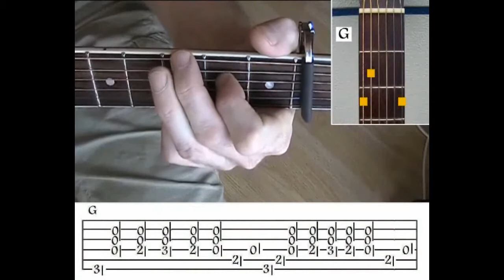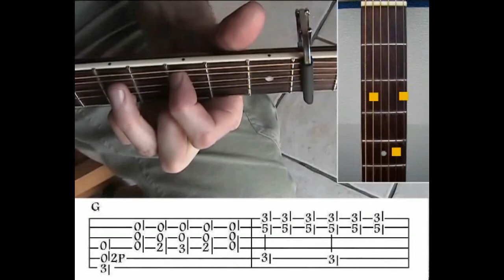Dupree Blues by Willie Walker - Guitar Lesson Preview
If you want to start fingerpicking blues guitar, it's important to learn the right way. This video teaches you how to get started with acoustic blues fingerstyle guitar!

Jim Bruce is an acoustic blues fingerstyle guitar instructor. In this video, he shares some tips and tricks for learning the style of fingerpicking blues!

- Learn how to keep it real with your picking hand fingering position
- Understand which chords are compatible when playing the different acoustic blues fingerstyles

Jim Bruce is an expert fingerstyle blues guitarist, a world-class educator and the author of two best-selling instructional books (Acoustic Blues Fingerstyle Guitar Volumes 1 & 2).

He has been teaching for over 30 years. In this special video he'll teach you some basic acoustic blues fingerstyle guitar chords that will open up a whole new world of possibilities in your playing!

In this video, Jim Bruce teaches you the basic techniques of playing fingerstyle blues and tips for getting started. He also shares some great tunes by famous fingerpickers like Big Bill Broonzy, Blind Blake and Robert Johnson.

If you're looking for fingerstyle blues guitar lessons on how to play like the masters of blues guitar - Big Bill Broonzy, Blind Blake, Robert Johnson - then watch this video!

I've been playing acoustic blues fingerstyle guitar since the late 1970's when I was in high school and have spent over 30 years studying these styles of music.

Jim Bruce is an internationally touring artist who has been teaching acoustic blues guitar for over 30 years. In this video, Jim offers some tips on how to play the acoustic blues fingerstyle guitar like Blind Boy Fuller, Lightnin' Hopkins and Robert Johnson.

1) Learn about the type of chords these artists used.
2) Learn how they strummed their guitars so you can create a similar rhythm and sound when playing
3) Get familiar with the 12-bar blues progression that all three musicians followed in many of their songs
4) Use your thumb to pluck rather than using your fingers (this will give you a lower tone).
5) Play with conviction!

Acoustic blues is a style of music that's been around for over 100 years. It originated in the southern US and was heavily influenced by African American culture, gospel, and folk traditions.

In this course I'll show you how to play acoustic blues fingerstyle guitar using chords from Mance Lipscombe, Reverend Gary Davis, Scrapper Blackwell and more!

In this video series we'll cover the styles of some of the old Mississippi Blues Guitar players like Big Bill Broonzy, Blind Willie McTell and Robert Johnson.

We're going to start with one of my favorite songs that's been a staple in all my live shows for years now - Keep It Real!

Learn how to play fingerstyle blues guitar, Jim Bruce style - Keep It Real!

In this video I'll teach you the basics of playing fingerstyle acoustic blues guitar. You'll learn about things like chord shapes and techniques for creating improvisational melodies with your left hand while strumming chords with your right.

I'm going to show you a few different tunes from my repertoire that use these techniques so we can explore them together in detail and get you started on building your own solos.

This is geared towards intermediate players who are familiar with basic rhythms and blues progressions but want to take their soloing abilities up a notch.

Jim Bruce's Fingerstyle Blues Guitar course will teach you everything from the basics to advanced techniques. It starts with an introduction to the fingerpicking style, followed by a primer on playing blues and ragtime guitar.

You'll learn how to play in different keys, as well as how to use slides and hammer-ons for added expression. He also includes many classic riffs such as "St James Infirmary" or "Sitting On Top of The World."

Learn to play acoustic blues guitar with Jim Bruce, fingerstyle blues guitarist. This video course teaches you the three most popular styles of slide and open D guitars: Delta Blues, Chicago Blues and Texas Style. In these lessons I show how to use your right hand fingers in different ways for each style so that you can get a full range of sounds. It is possible to explore all styles on one instrument by using alternate tunings!